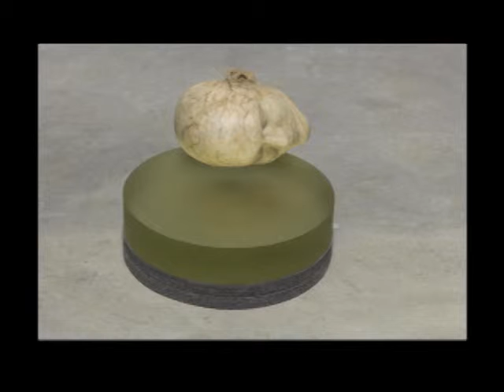"What Follows" Interview Series: Robert and Shana ParkeHarrison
What Follows artist interview series with Robert and Shana ParkeHarrison produced at the University of Colorado, Boulder.